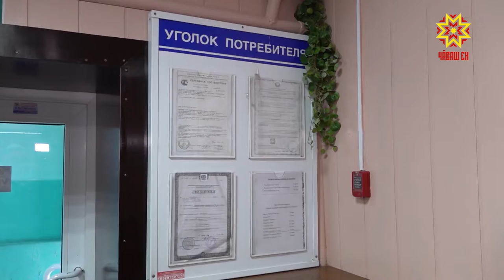Местное самоуправление. Выпуск 29.06.2019